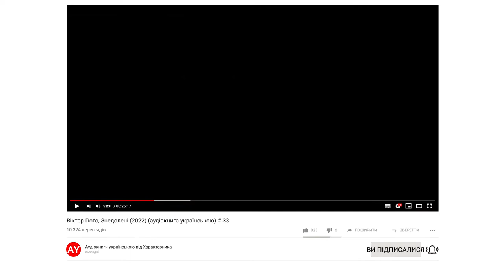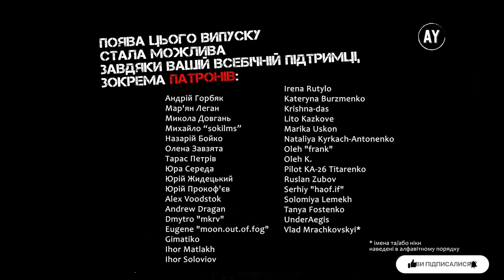Віктор Гюґо, Знедолені (2022) (аудіокнига українською) # 34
Наперед дякую!⚠️

КНИГА 2. КОРАБЕЛЬ «ОРІОН»
00:00 - Розділ I. НОМЕР 24601 СТАЄ НОМЕРОМ 9430
08:09 - Розділ II. ДЕ ПРОЧИТАЮТЬ ДВА РЯДКИ ВІРШІВ, НАВІЯНИХ, МОЖЕ, ДИЯВОЛОМ
20:08 - Розділ III. ДЕ ПОКАЗУЄТЬСЯ, ЩО КАЙДАНИ, ЯКІ РОЗБИВАЮТЬ УДАРОМ МОЛОТКА, ТРЕБА БУЛО ПЕРЕД ТИМ ПІДДАТИ ПЕВНІЙ ОБРОБЦІ